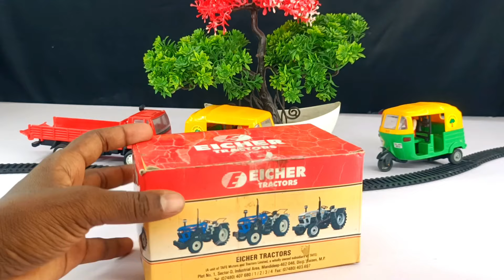Navratri Durga Murti Mini Tractor Trolley | Gauri Ganesh Chaturthi Radha Krishna Truck🚛 | Eicher 480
Navratri Durga Murti Mini Tractor Trolley | Gauri Ganesh Chaturthi Radha Krishna mini Tractor video